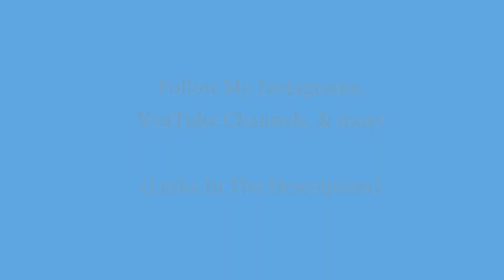SpiritualAK - Love Music: Matte - SAK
Hello there!
Cheers,
SpiritualAK

CookingWithTheFrench CEO:
Alfred Kalama AKGlobal :
Follow AKGlobal: